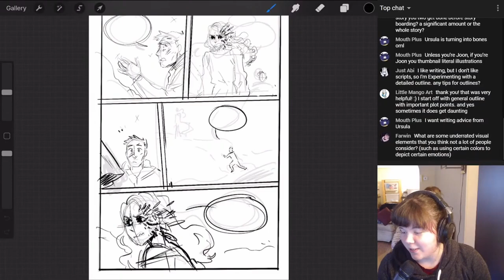More Writing Advice for Artists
Wow, Ursula, such great advice. /s

✿Streaming✿

Schedule EST

Monday: 6pm Twitch
Thursday: 6pm Twitch
Saturday: 2-4pm Youtube

✿Discord Server✿

✿ Support Us! ✿

✿ Social Media ✿